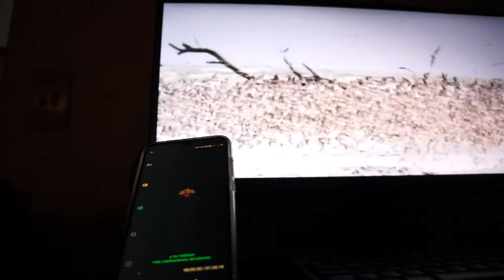Cine Para Todos: contenidos del séptimo arte con un enfoque incluyente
La aplicación del Ministerio TIC es una alternativa gratuita y muy fácil de usar para que personas con alguna discapacidad visual, auditiva o cognitiva puedan disfrutar de producciones cinematográficas.